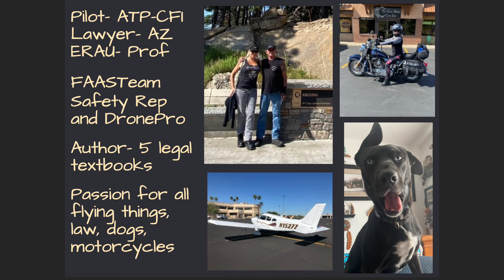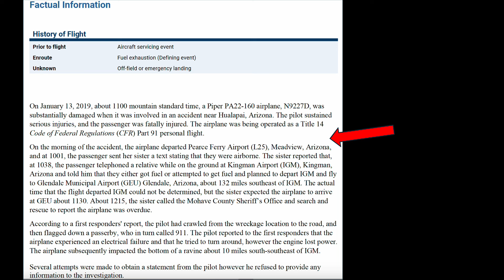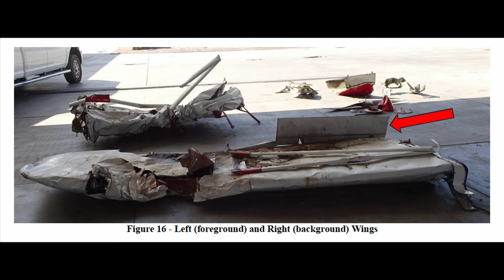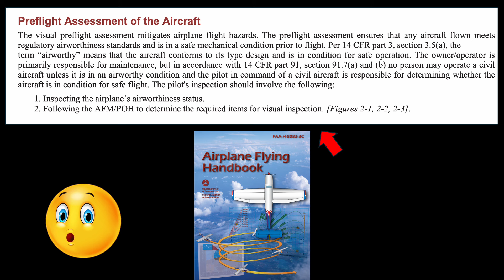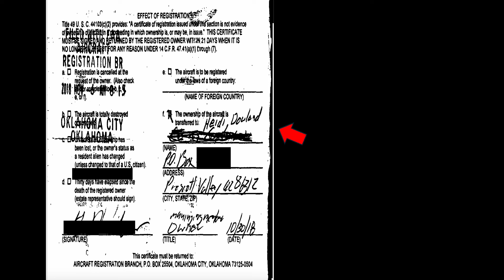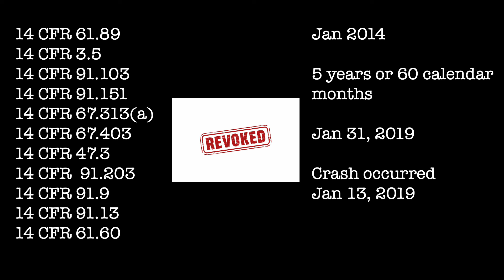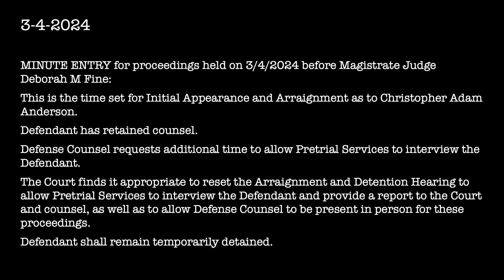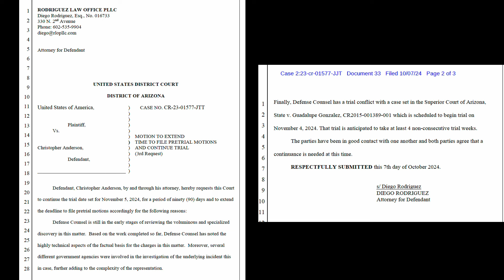The Anderson Case Oct 24